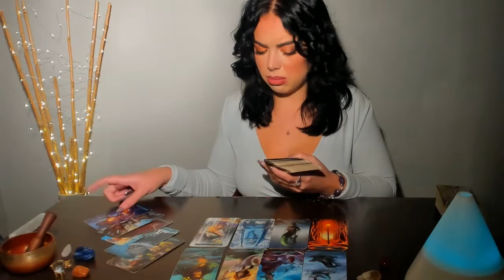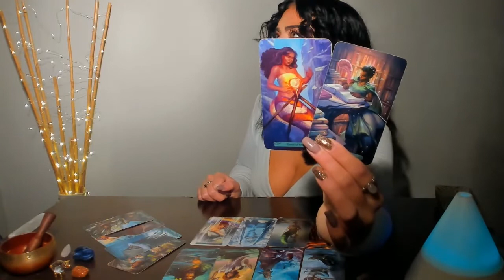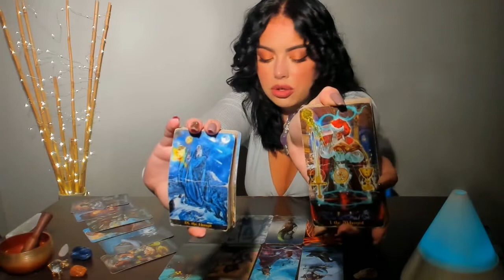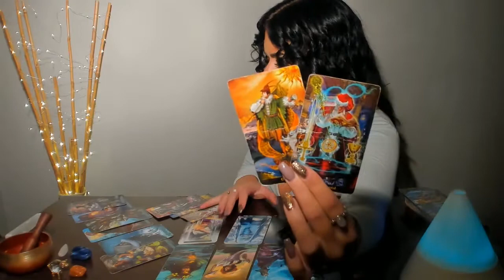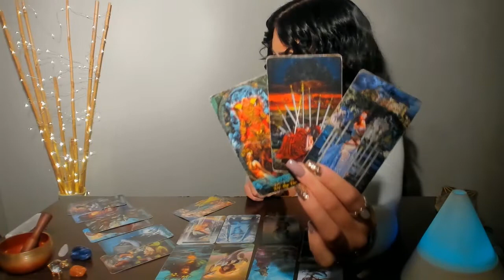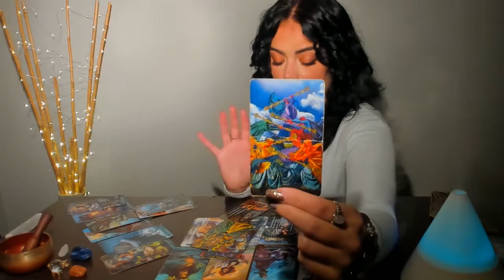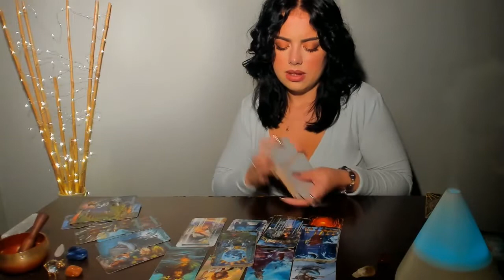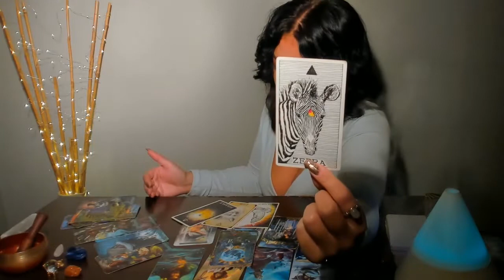♌LEO OCTOBER: SHOCKING TURN OF EVENTS!! YOU DIDN'T PLAN FOR THIS - YOU HAVE BETTER OFFERS COMING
Readings I offer:

PRE-RECORDED VIDEO
1 Question (20-30 mins) $44.44 (USD)